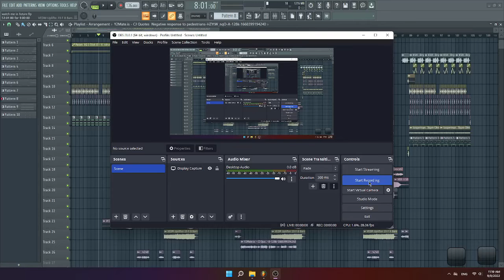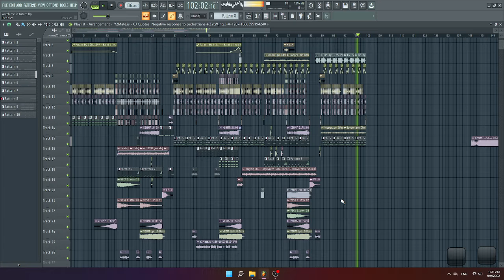HUNTER GANG 2022 | REVIEW FLP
artist : TONY

Title: HUNTER GANG 2022
Prod: aaronpro
Requster: